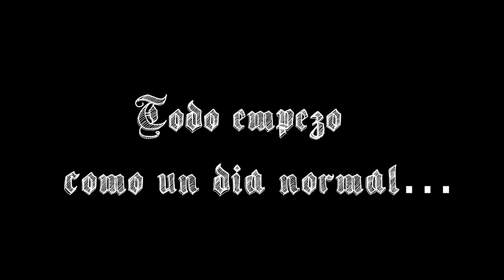TODO PARECIA UN DIA TRANQUILO / REPARTIENDO AMOOOR 💜 C/BRAIAN - [GTA V ONLINE] - TUTORIALES.UY